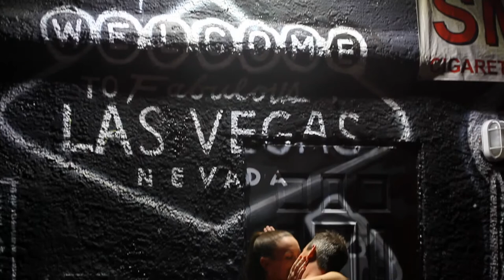Atlanta Wedding Videographer Engagement Love Story Erin + Darren